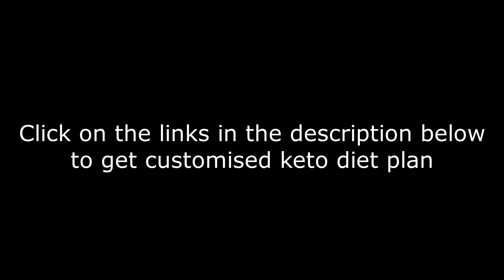Intermittent Fasting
Click on the links below to get your custom keto diet plan

Keto Diet Benefits

Recently, the keto diet has become extremely popular for its health benefits such as weight loss and preventing disease. The keto diet can be hugely beneficial, but how does it work to provide these benefits?

You may have heard of the high-protein, low-carbohydrate Atkins diet. The keto diet keeps carbohydrate levels low, but instead of ramping up the amount of protein in your diet, the keto diet increases the amount of fat. A typical keto diet aims for meals with 75% fat, 20% protein, and 5% carbohydrate. Eating a high-fat diet can still mean eating healthy. Keto diet menu items often include seafood, meat, dairy products, eggs, vegetables, and nuts. With the increased popularity of the keto diet, keto recipes are widely available.

It might seem counterintuitive that adding more fat to your diet can lead to weight loss. Normally, your diet is high in carbohydrates, which are broken down into glucose, or blood sugar, for use as energy. As glucose enters your bloodstream, your body releases insulin to store excess glucose as fat. The more carbohydrates, the more glucose. The more glucose, the more insulin, and the more insulin, the more fat.

The keto diet takes advantage of the fact that when your meals are high-fat and low-carbohydrate, there is no insulin spike, and you don't add to your fat reserves. Instead, fat from diet and stored fat are broken down to ketones ("keto" is short for "ketogenic" producing ketones). Like glucose, ketones can be used for energy, keeping your body running without increasing blood sugar or putting on excess fat. The benefits of the keto diet can be huge.

Weight Loss

Overall, the keto diet is an excellent way to burn fat and lose weight. Eating fewer carbohydrates suppresses appetite, and studies have shown that keto diet participants eat fewer calories overall because of this. Burning fat for energy can lead to rapid weight loss.

Reduced Blood Sugar and Insulin

Since carbohydrate intake is limited, blood sugar and insulin levels are lowered. This is particularly important for people with type 2 diabetes, which causes a buildup of glucose in the bloodstream. The keto diet can be used to reduce or eliminate the need for diabetic insulin injections.

Reduced Triglycerides

Fat subunit molecules called triglycerides normally circulate in your bloodstream. High levels of triglycerides are a significant risk factor in the development of heart disease. In the keto diet, because fat is being burned for energy, the number of triglyceride molecules in the bloodstream decreases, reducing the risk of heart disease.

Improved Cholesterol

"Bad" (LDL) cholesterol is another risk factor for heart disease. Too much bad cholesterol in your bloodstream builds up in your arteries, narrowing them and causing atherosclerosis, a type of heart disease. The keto diet reduces bad cholesterol levels while increasing the level of "good" (HDL) cholesterol in your body.

Summary

The keto diet provides many health benefits. This diet can not only help you quickly lose weight, but can also improve your overall health and help prevent disease.